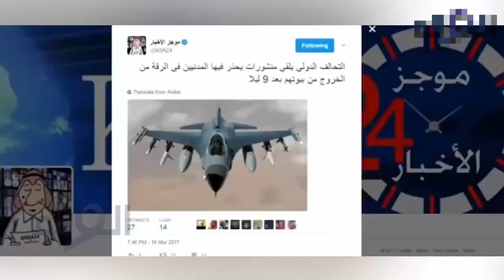سوريا عمليات فجر الكبرى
للوطن ننتمي قناة دينية بحلّة عصرية وبرامج ثقافية وعلمية متنوعة
المزيدمن الصور والتفاصيل يمكنكl زيارة موقع القناة صفحتنا على مواقع التواصل